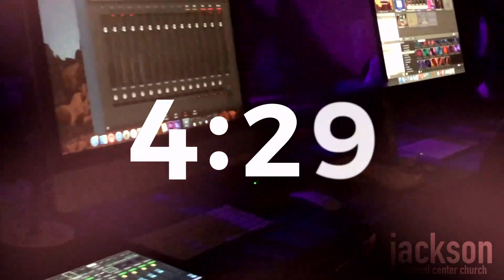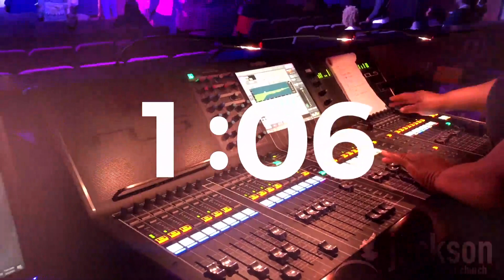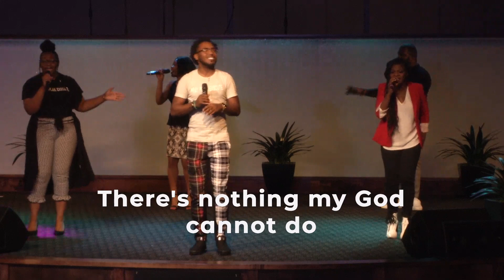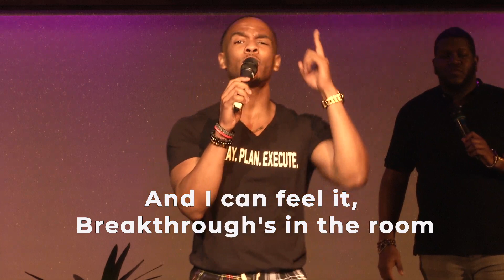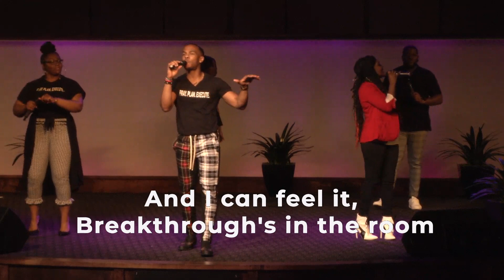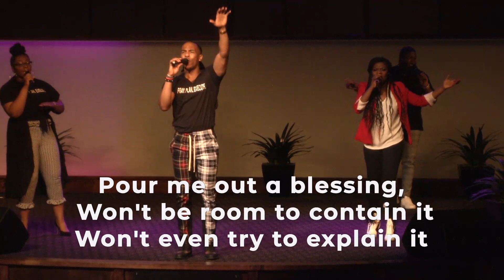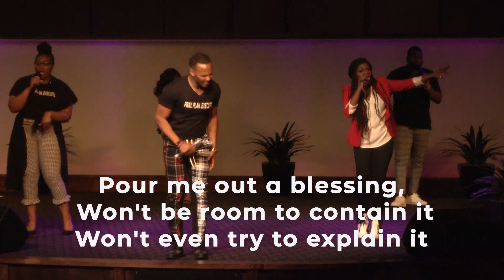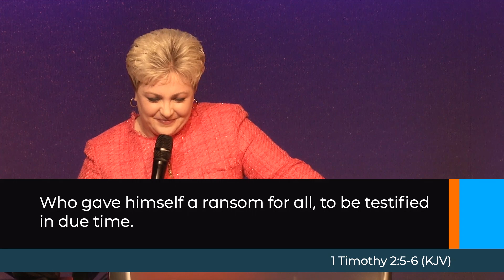"I Need a Middle Man" - Job 9:32-33, 1 Timothy 2:5-6, Psalm 8:3-5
Join us for the rebroadcast of Sunday Morning Worship!